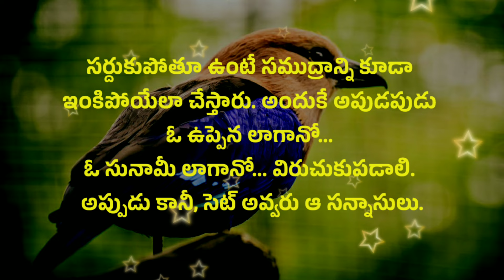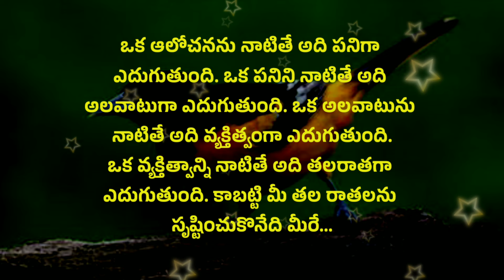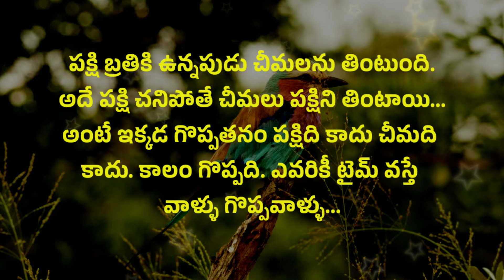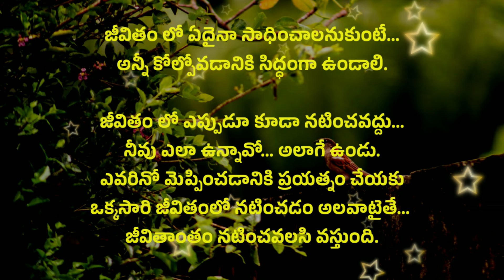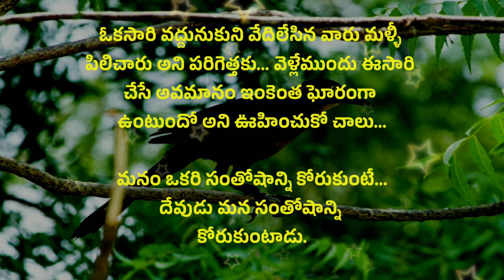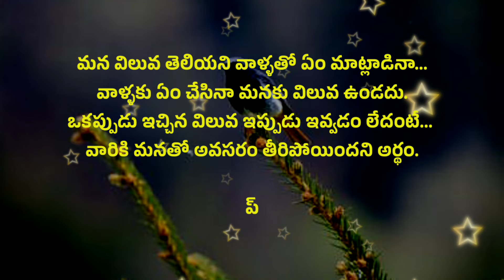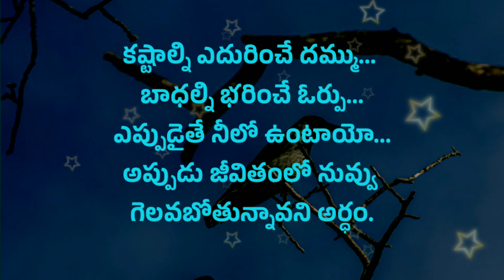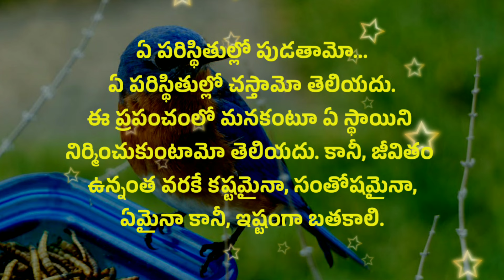Manchi matalu #777 | jeevitha satyalu | neethi vakyalu | top matalu | quotations | telugu sukthulu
sukti
koteshans in telugu
suktulu
telugu quotes
telugu suktulu
telugu sutralu
quotes telugu
manchi matalu (మంచి మాటలు) famous quotes in telugu
telugu sukthi
sukthi telugu

credit info : Images And Videos